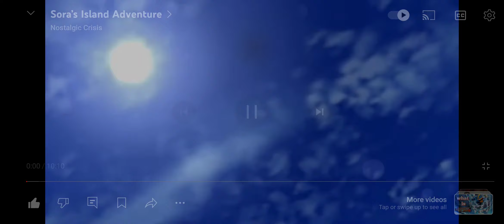SORA'S ISLAND ADVENTURE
So it’s the beginning of kingdom hearts and Sora and his friends try and build a raft to leave they’re island paradise but there is a sinister plot a brewing